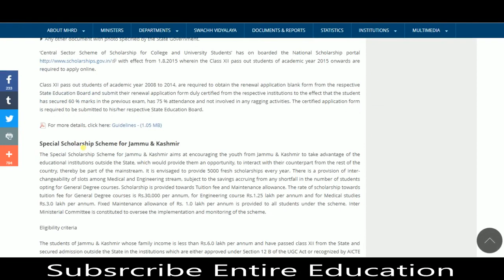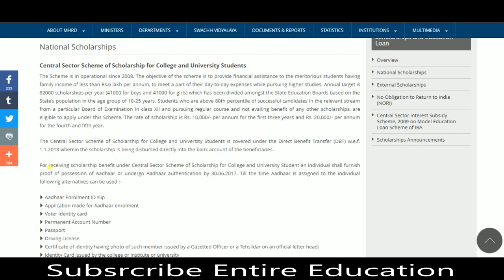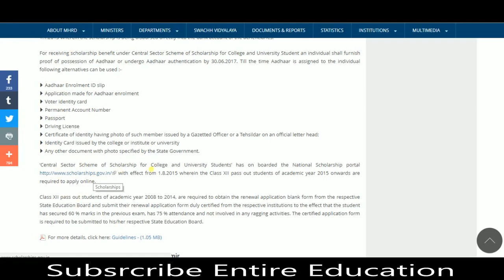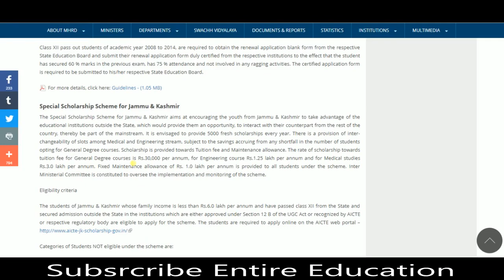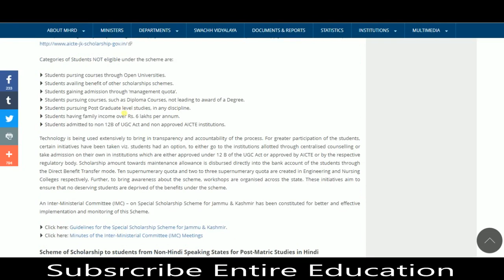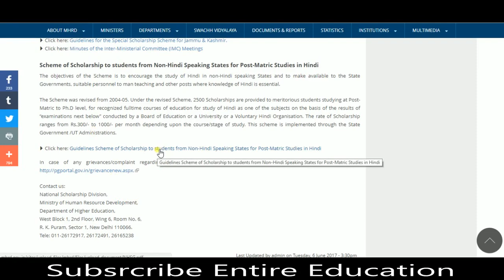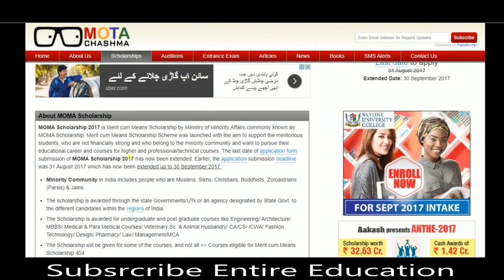Scholarship Applications in India For Engineering Students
Fully Funded Scholarship Applications in India for Engineering Students. Every year thousands of students are entitling to apply for Engineering Scholarships. Government of India in collaboration with Department of Higher Education is offering National and International scholarships. These scholarships assist student from Post-Matric to Postgraduate. Indian National Scholarships includes various terms which are as follows:

Central Sector Scheme of Scholarship for College and University Students
Special Scholarship Scheme for Jammu & Kashmir
Scheme of Scholarship to students from Non-Hindi Speaking States for Post-Matric Studies in Hindi